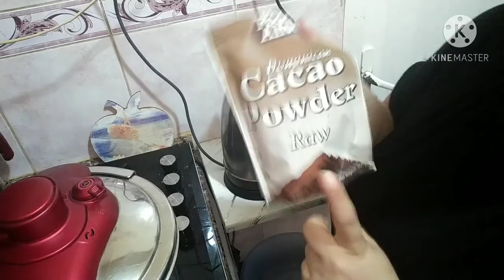SARIYER PALAMUTU🌺KURU FASULYELİ KAPUSKA 🌺KOLTUK TEMİZLİĞİ 👍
Farmasi-Çok amaçlı temizleyici